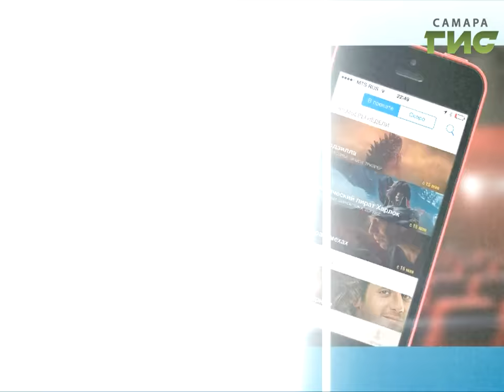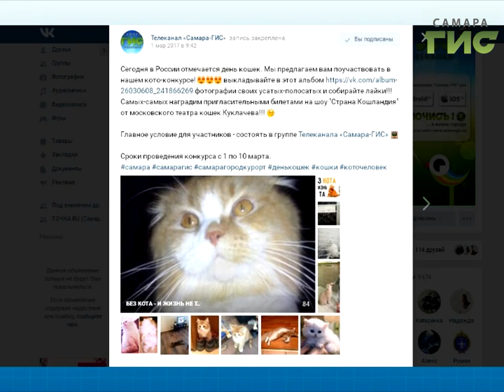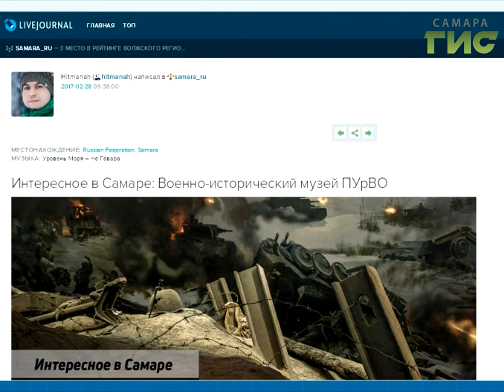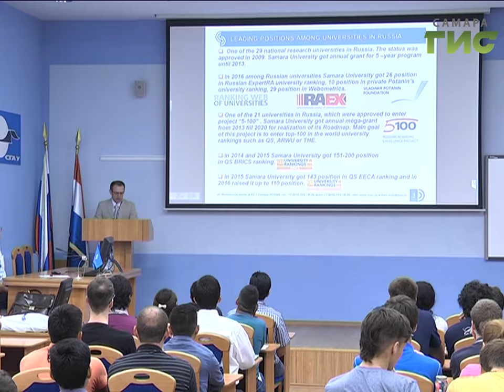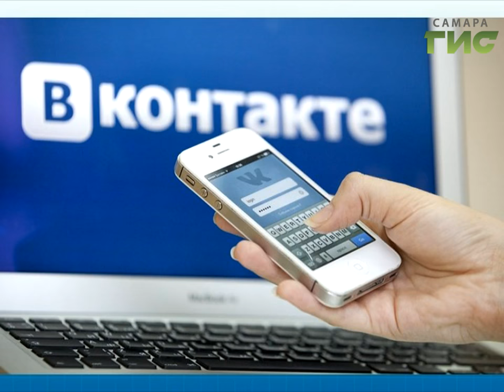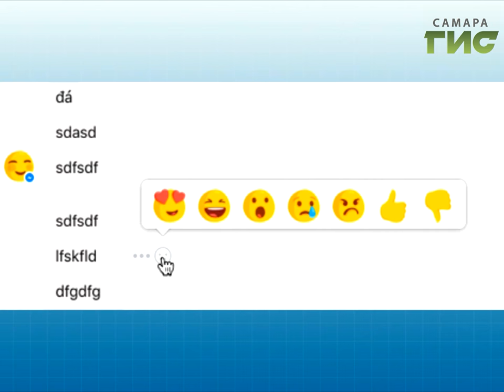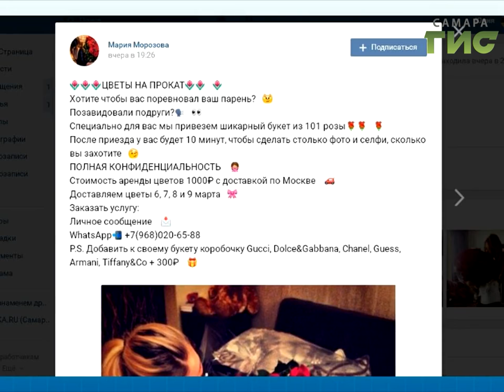"ТОЧКА.RU" от 07.03.2017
Сегодня в программе:
- Прогулка по самому «мужскому» музею Самары с Алексеем Авдейчевым
- Международная космическая школа в Самаре готова принимать учащихся
- Через «ВКонтакте» теперь можно заказывать еду и вызывать такси
- В Facebook появились дизлайки
- Сбежавший жених, розы для селфи